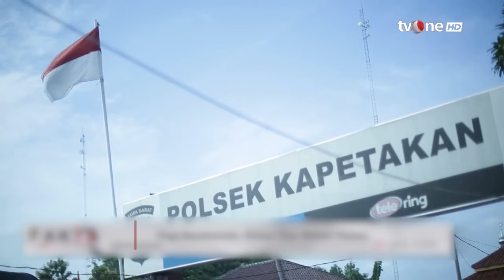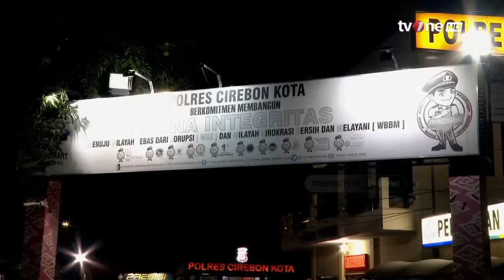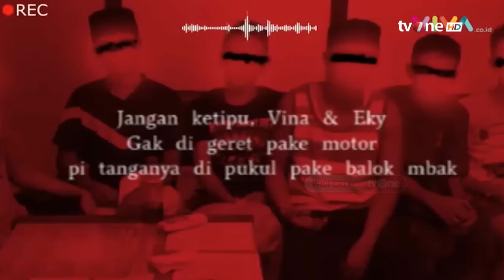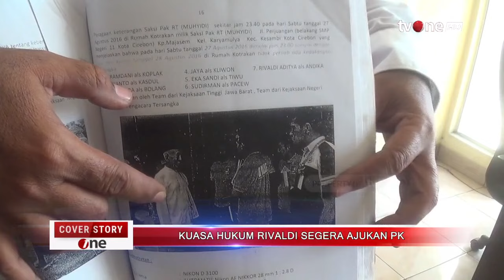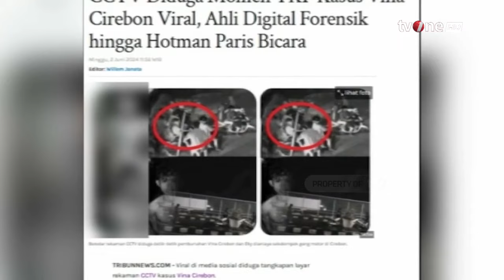Saksi Saling Bantah Kasus Vina Masih Gelap | CoverstoryOne tvOne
Jakarta, - Saksi Saling Bantah Kasus Vina Masih Gelap | CoverstoryOne tvOne

Kasus Pembunuhan sejoli Vina dan Eky masih terus bergulir. Usai sejumlah saksi menarik kembali kesaksiannya, kini giliran sejumlah terpidana yang telah dijatuhi vonis pengadilan ramai-ramai akan mengajukan Peninjauan Kembali (PK) ke Mahkamah Agung (MA). Ayah Eky, Iptu Rudiana pun masih bungkam belum bersuara disaat kasus pembunuhan putranya mencuat kembali. Sementara Pegi alias Perong akan menggugat Polda Jabar atas penetapan dan penahananya sebagai tersangka. Sampai kapan kasus ini akan terus bergulir?

COVER01

MSP01
GUS01